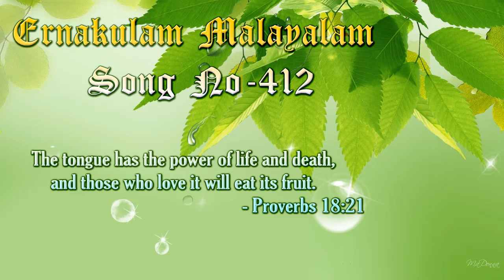TPM Ernakulam Songs No. 412 Priyante varavine